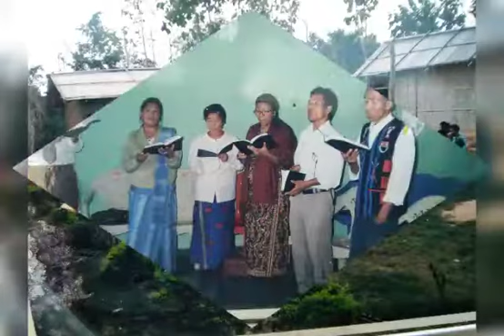Late. Ahngyo Fahtamyah "Ahya ahngvo ari kiyah shok pang chuvang"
Late. Ahngyo Kaisan